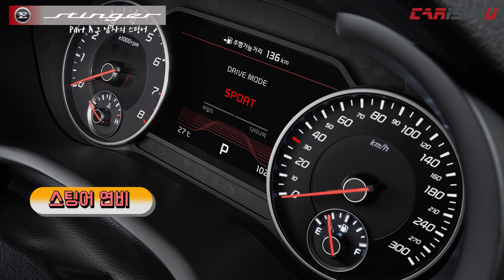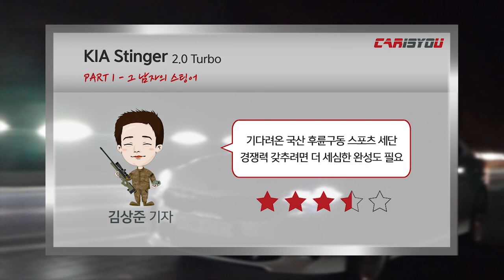카이즈유 - 2018 기아 스팅어 시승기(Part 1. 그 남자의 스팅어)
[카이즈유]

스팅어는 기아차의 모든 디자인 역량과 기술력이 집약된 스포츠 세단입니다. 이번 동영상 시승기는 남자와 여자의 시각에서 각각 바라본 스팅어 2.0 터보 모델에 대한 리뷰입니다.
그 첫 번째, 카이즈유 김상준 기자가 리뷰한 'Part 1, 그 남자의 스팅어' 편을 감상해보세요.